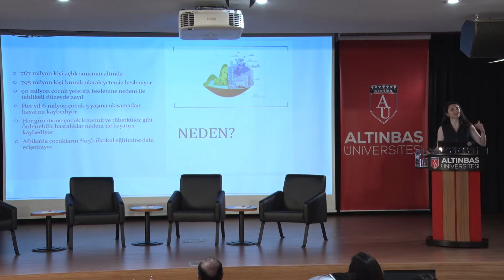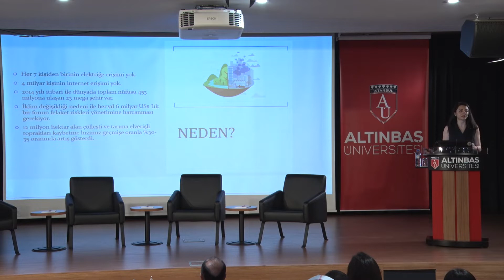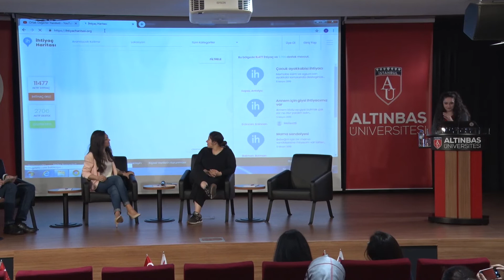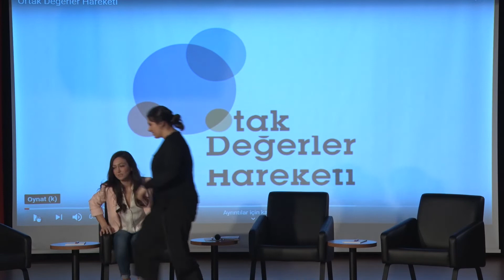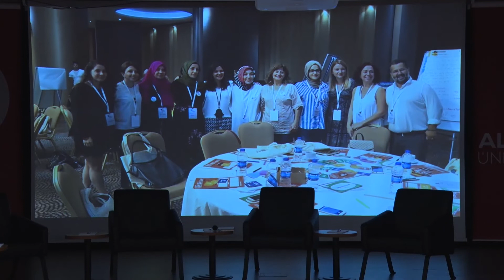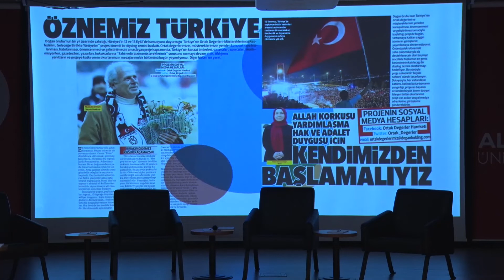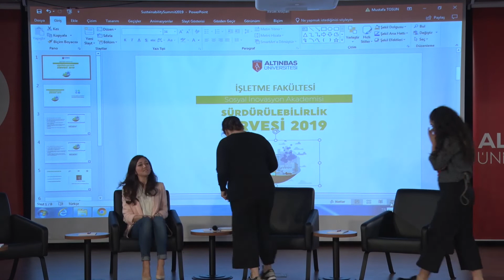Sürdürülebilirlik Zirvesi 2019 - 1. Oturum (Sustainability Summit 2019 - 1st Session))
Altınbaş Üniversitesi, İşletme Fakültesi bünyesinde Sosyal İnovasyon Akademisi tarafından düzenlenen Sürdürülebilirlik Zirvesi 2019'un ilk oturumu Dr. Öğr. Üyesi Murad Canbulut moderatörlüğünde gerçekleşti.